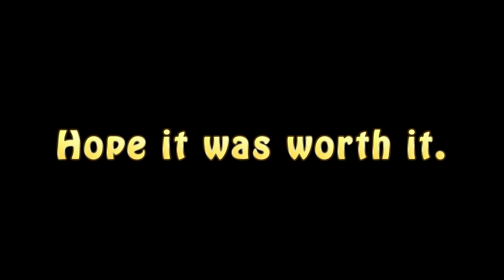[YTP] Thomas the Dank Enigne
Yay finally a new poop! Been a while in the making due to college and lack of motivation. Either way, it's here now and I hope you all enjoy it!